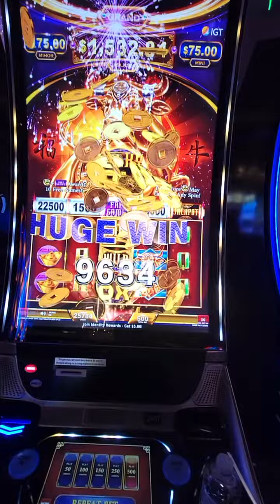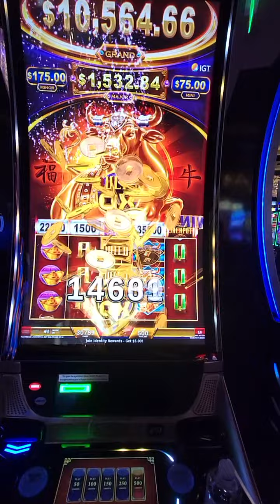The Lucky OX is always good to me.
Playing the LUCKY OX slot machine at the COSMOPOLITAN in Las Vegas